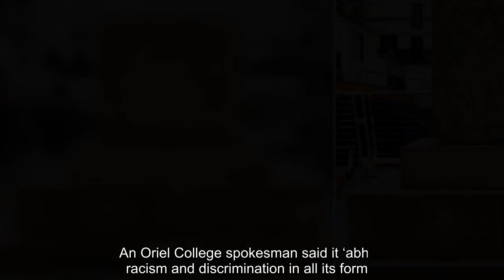✅ Statue of slave trader Robert Milligan torn down from outside London Museum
✍ To view this video please enable JavaScript, and consider upgrading to a web   browser that   supports HTML5  video    The statue of 18th Century slave trader Robert Milligan has been pulled down from outside the Museum of London Docklands after campaigners vowed to protest every day until it was removed.  Earlier today the monument’s owner,  Canal and River Trust, said it recognised the wishes of the local community and would work with local authorities to organise the ‘safe removal’ of the statue as soon as possible.   On Monday protesters covered the statue in Black Lives Matter signs and placed fabric over its head, while more than 3,000 people had signed a petition for its removal.   This evening workmen were filmed on the east London site winching the statue off its plinth while activists and passersby cheered and clapped.  Workers take down a statue of slave owner Robert Milligan at West India Quay, east London (Picture: PA) The Museum of London Docklands said the statue of Mill ...